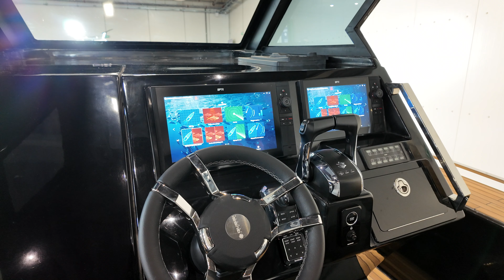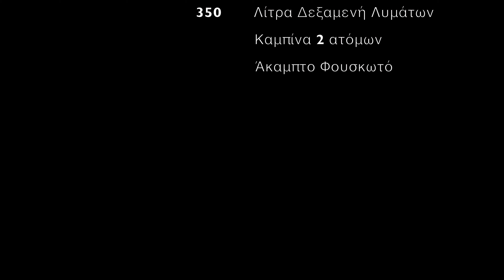Dynamic Marine Seaquard 4k #07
Επισκευές, Συντηρήσεις, και Εμπορία Εξωλεμβίων μηχανών θαλάσσης και σκαφών.